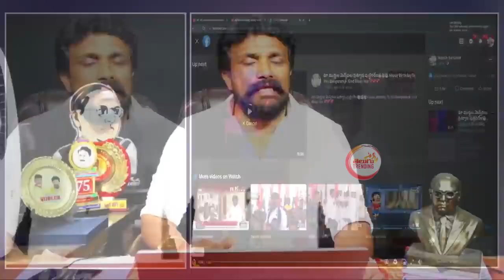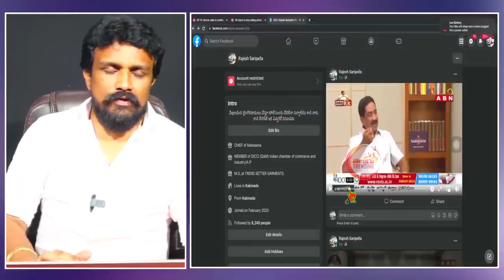Mahasena Rajesh Reveals SH0CKING Facts About YS Viveka Case | YS Avinash Reddy | CM Jagan | TT